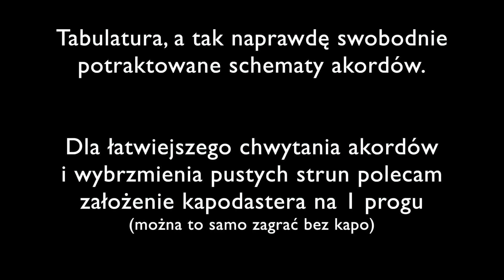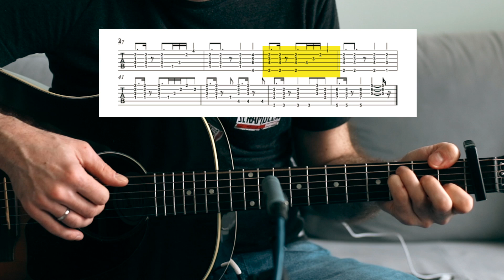Jak zagrać "Jesteś lekiem na całe zło" (instrumental, akompaniament, tabulatura)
Utwór z repertuaru Krystyny Prońko.
Autorzy:
muzyka: Marek Stefankiewicz
tekst: Bogdan Olewicz

Tabulatura znajduje się w drugiej połowie filmu, pokazane są schematy akordów występujących w intro, zwrotce i refrenie. Jeśli macie pytanie odnośnie akordów piszcie w komentarzach lub przez fb.

tekst:
Wypisujesz hasła w mojej dłoni
Potem szczotką ślad flamastra drzesz.
Mówisz, że nikogo się nie boisz,
Że jak przyjdą po nas to ich zjesz, cały ty.

Liście z drzew spadają masłem na dół,
Ty w tej samej kurtce szósty rok.
Na koncertach krzyczysz: "więcej czadu!"
I czytając w wannie tracisz wzrok.

Jesteś lekiem na całe zło
I nadzieją na przyszły rok.
Jesteś gwiazdą w ciemności,
Mistrzem świata w radości,
Oto cały ty.

Jesteś alfą omegą, hymnem, kolędą
Oto cały ty, nienazwany ty...

Gdy głupota z biedą już mnie mają,
Robisz małpę i mam w domu cyrk.
W oczach ognie znów się zapalają,
I dla ciebie tylko chcę znów żyć.